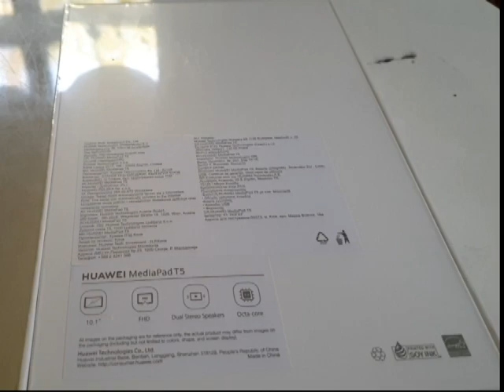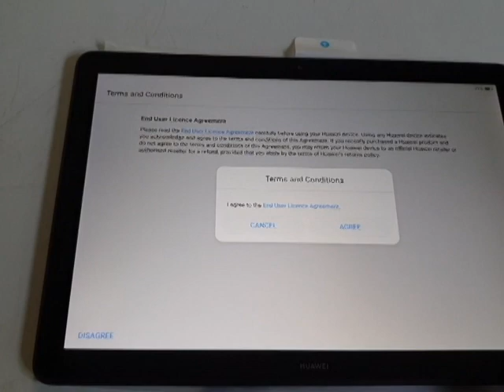Unboxing Huawei MediaPad T5